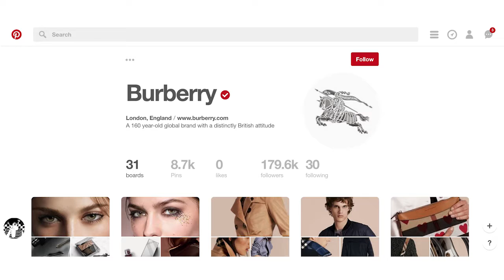Luxury retailer Burberry embraces personalised Pinterest marketing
The luxury fashion retailer Burberry has become the first business in its market to offer its customers a personalised Pinterest experience.

By performing a short, three question survey, visitors to the Burberry page will see tailored content based on the answers they gave.

Pinterest is the most viewed beauty platform in the world, with 38.5 million users visiting its hair and beauty section, and the recent move allows the brand to cater its posts directly to customers.

After the announcement of a 10% fall in profits for last year, Burberry announced that they would be focusing on its “digital prowess” to boost customer loyalty.

Burberry was also the first brand to take advantage of a ‘Snapcode’ on Snapchat, giving in-store customers exclusive extra content.